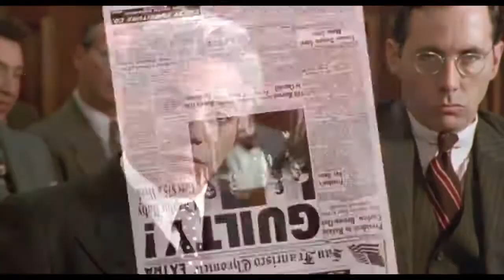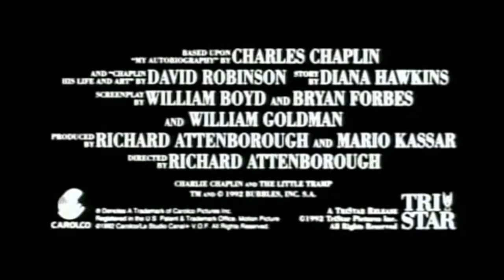1992 Chaplin Official Trailer 1 TriStar Pictures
1992 Chaplin
Category: Biography, Comedy, Drama
Production: TriStar Pictures
Director:  Richard Attenborough
Cast:
Robert Downey Jr. ... Charles Spencer Chaplin
Geraldine Chaplin ... Hannah Chaplin
Paul Rhys ... Sydney Chaplin